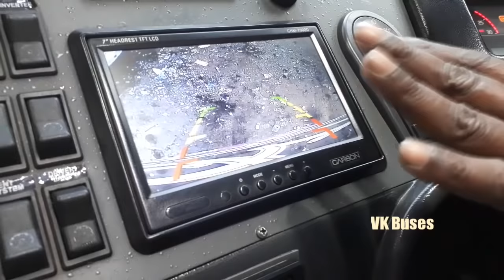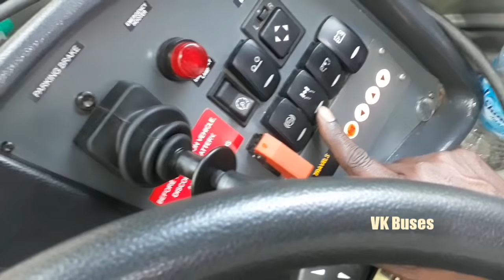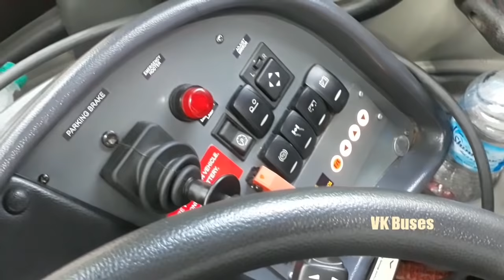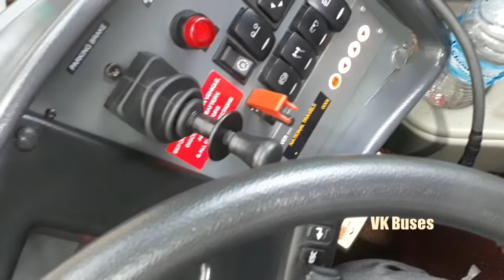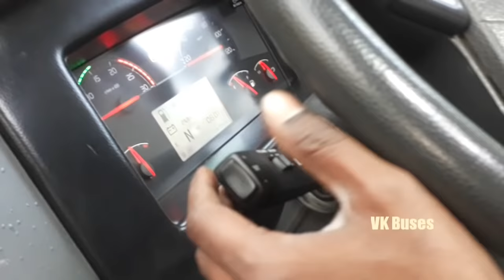VOLVO BUS AMAZING FEATURES AND CONTROLS EXPLAINED!!! PART 1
This video contains complete detailed information of Volvo B11R bus features in India